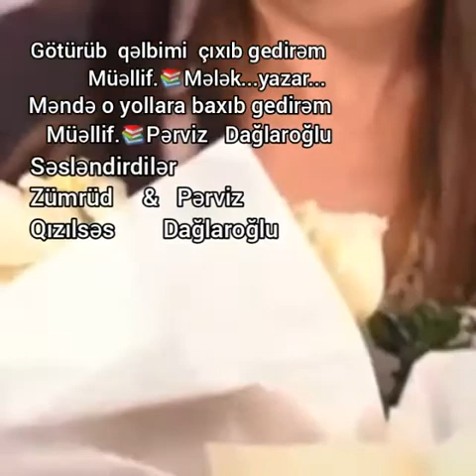Şeir deyişməsi. Mələk yazar, Zümrüd qızılsəs və Pərviz Dağlaroğlu 2020